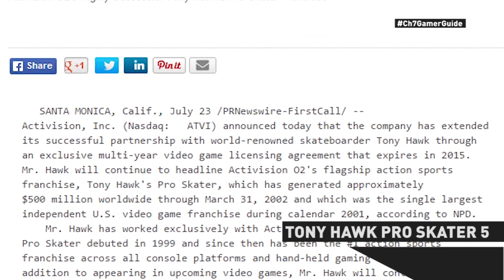Channel 7 Gamer Guide, Episode 8 - Tony Hawk Pro Skater 5 & Blood Bowl 2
If there's one thing Matt hates, it's olives. Okay, if there are two things that Matt hates, it is being really excited for a video game and then getting a piece of trash instead of a fun gaming experience! This is the case with one of the titles mentioned on today's show. The other is a game about Monsters playing Football. YOU MAKE THE CALL.